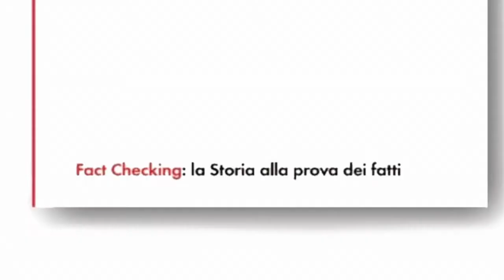FACT CHECKING: La Storia alla prova dei fatti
«Decine di migliaia», poi «centinaia di migliaia», fino a «oltre un milione»: a leggere gli articoli dei giornali e a sentire le dichiarazioni dei politici sul numero delle vittime delle foibe, è difficile comprendere le reali dimensioni del fenomeno.
Anzi, negli anni, tutta la vicenda dell'esodo italiano dall'Istria e dalla Dalmazia è diventata oggetto di polemiche sempre più forti e violente.

Il libro di Eric Gobetti è rivolto a chi non sa niente della storia delle foibe e dell'esodo o a chi pensa di sapere già tutto, pur non avendo mai avuto l'opportunità di studiare realmente questo tema.
Questo "Fact Checking" non propone un'altra verità storica precostituita, non vuole negare o sminuire una tragedia. Vuole riportare la vicenda storica al suo dato di realtà, prova a fissare la dinamica degli eventi e le sue conseguenze. Con l'intento di evidenziare errori, mistificazioni e imbrogli retorici che rischiano di costituire una 'versione ufficiale' molto lontana dalla realtà dei fatti.

È un invito al dubbio, al confronto con le fonti, nella speranza che questo serva a comprendere quanto è accaduto in anni terribili.

Questo è solo un trailer
Qui l'intervista a Eric Gobetti, autore di una approfondita ricerca storica sulle vicende legate alle foibe.